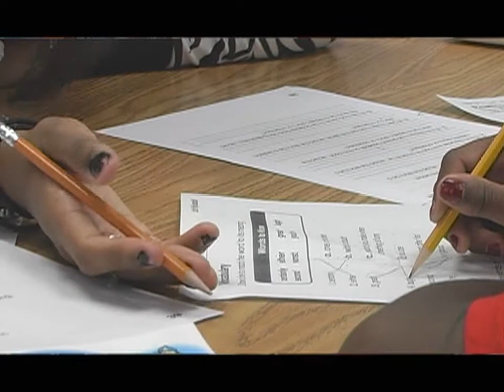Middle College High School at Durham Technical Community College/R.N. Harris Elementary School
Students at MCHS at Durham Technical Community College mentor students at R.N. Harris Elementary School.